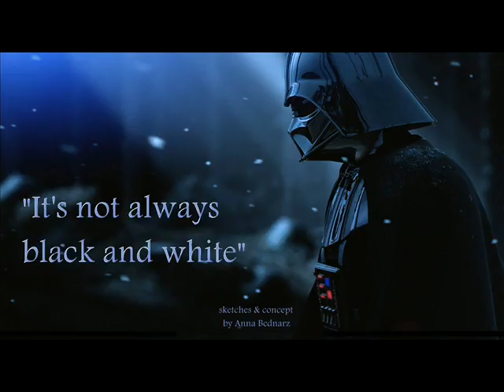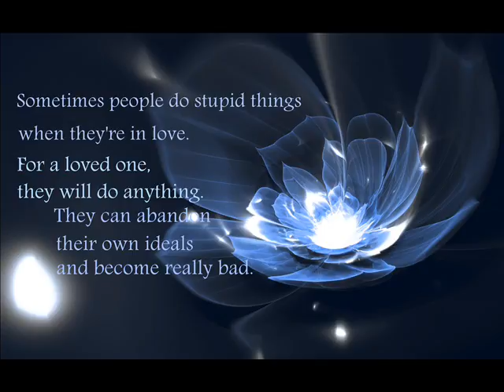It's not always black and white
It's not always black and white - we need to remember, that not everything looks that how we see them.

This story is about Anakin Skywalker aka Darth Vader. He try to save Padme, that's how he became evil.
He show, that he can do everything for love.